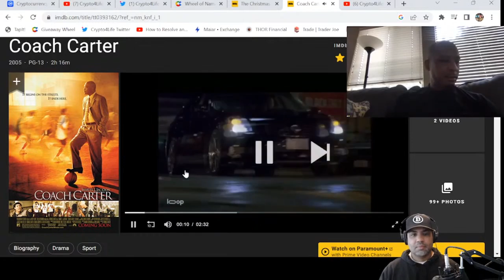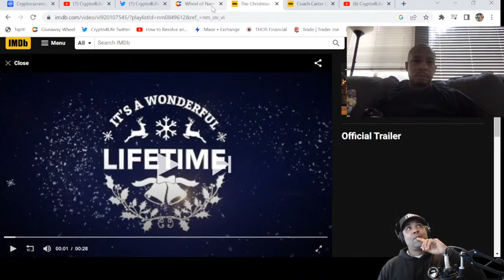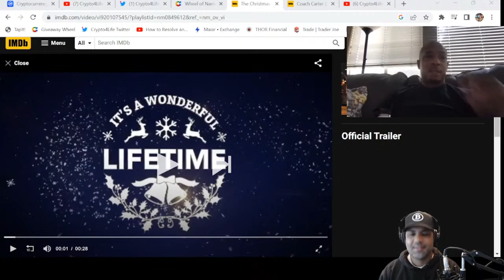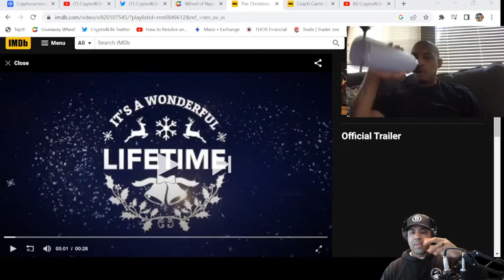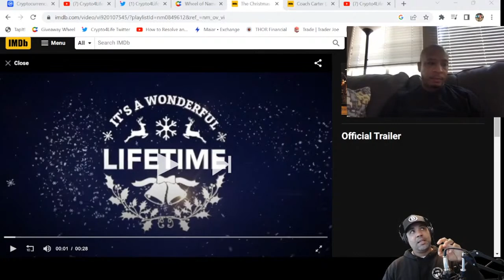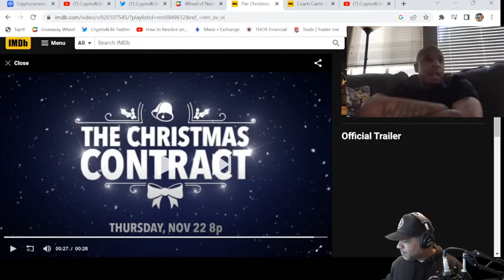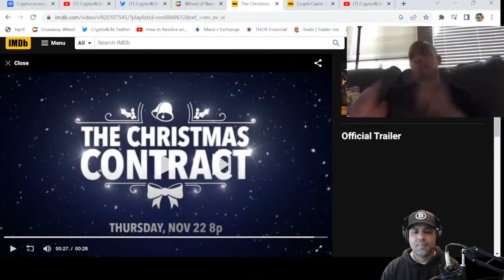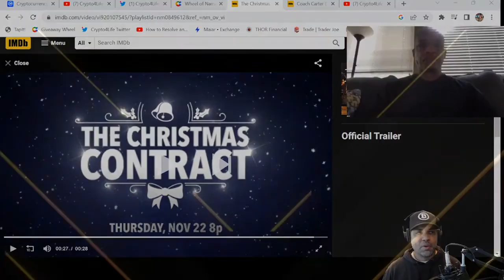Antwon Tanner interview on Crypto4Life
Check out this live interview with legendary Antwon Tanner.